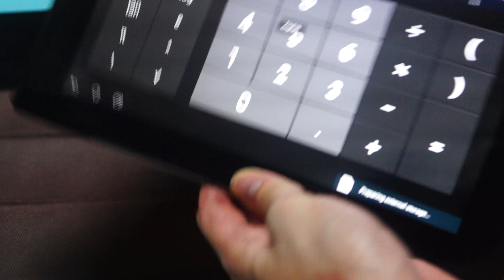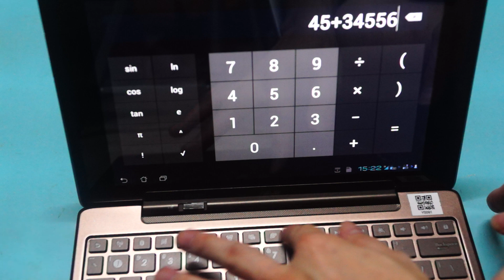Asus Padfone, Station, sleeve and TF101 keyboard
Shows how the Padfone fits into the Padfone Station and how it is compatible with a Asus Eee Pad Transformer TF101 keyboard.